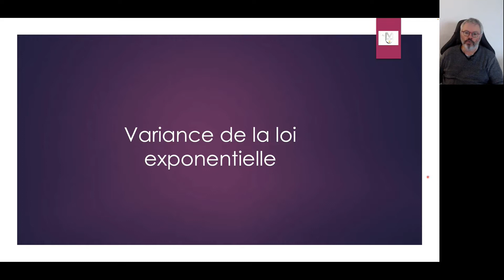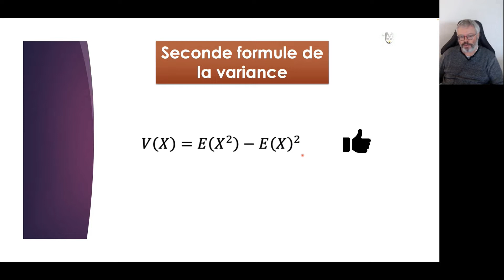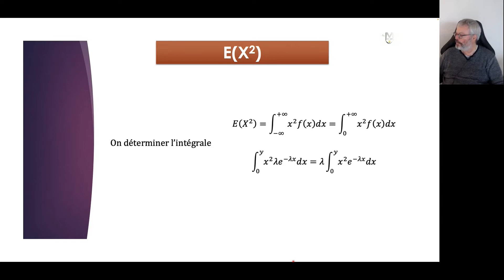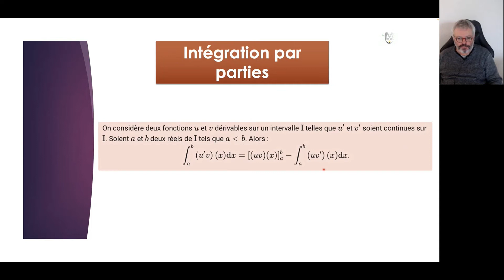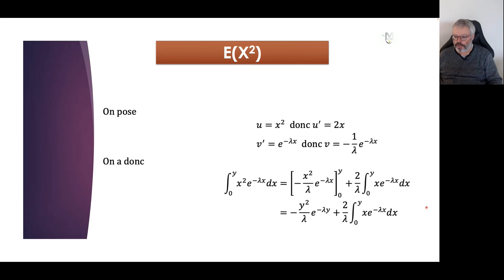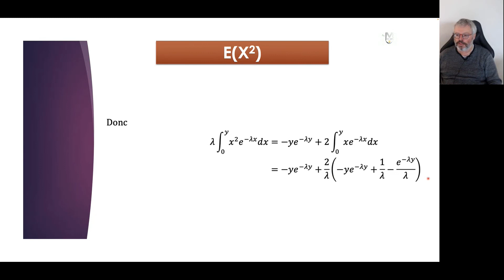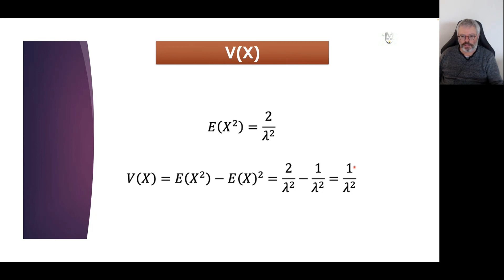Calcul de la variance d'une loi exponentielle